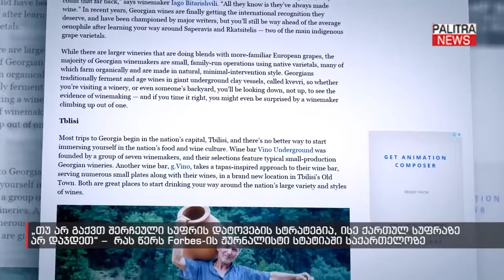რას წერს Forbes-ის ჟურნალისტი სტატიში საქართველოზე